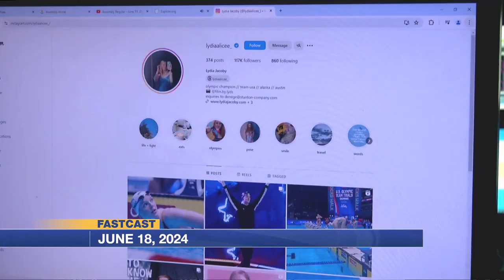Evening FastCast, June 18, 2024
The latest digital headlines from Alaska's News Source.